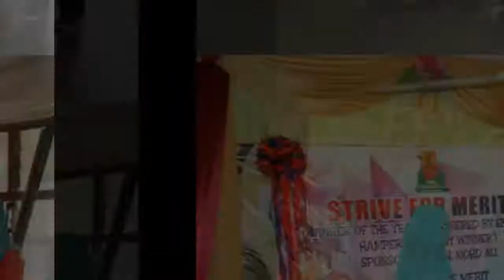LENSA SK MUZAFFAR SYAH 2017 B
antara aktivti dan program sepanjang 2017